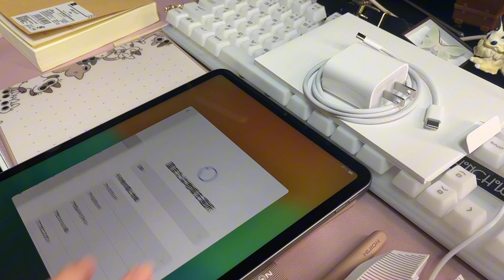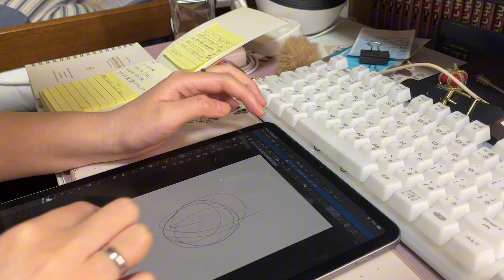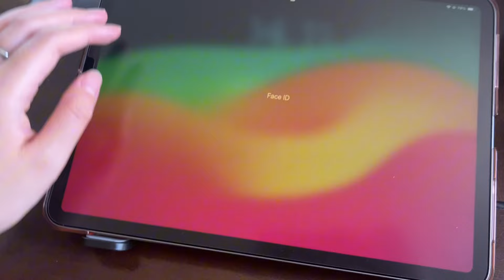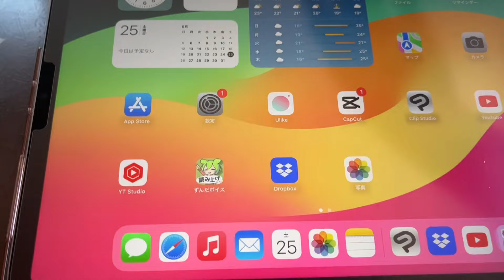【日常Mayu】iPad proをお絵描き用にGET!!クリスタを使ってみる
移動先でもお絵描きできる！ついにiPad proを手に入れました！
これから練習&左手デバイスなども導入して頑張っていこうと思います☺️
また記録を上げていきます✨

⚠️お絵描き用といっても遊びではなく仕事用です。。。😓
イラストを描く仕事をしています。